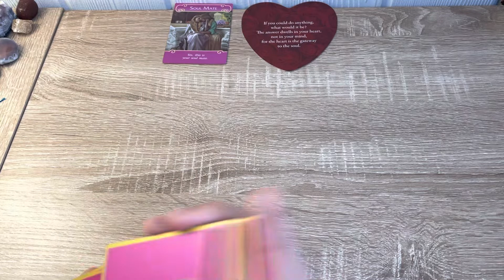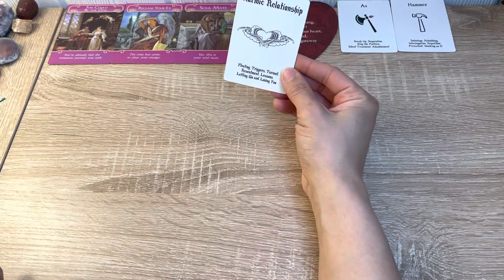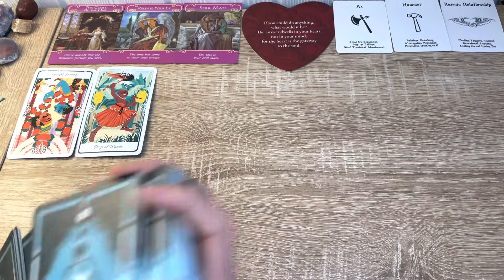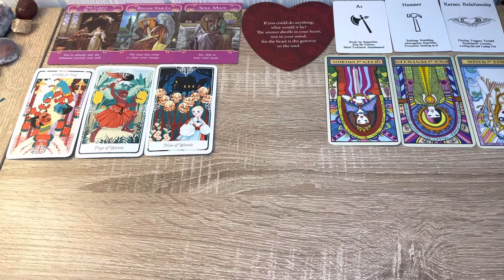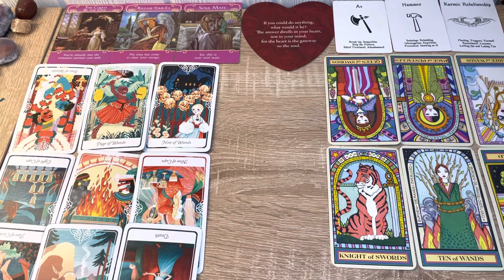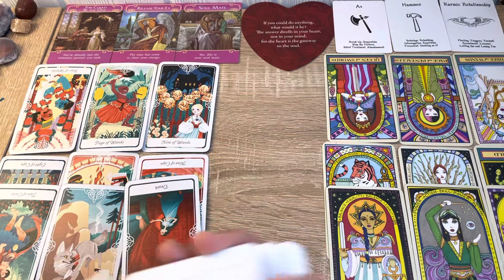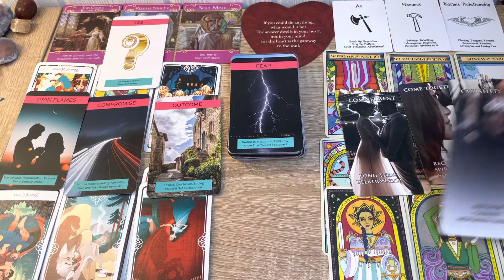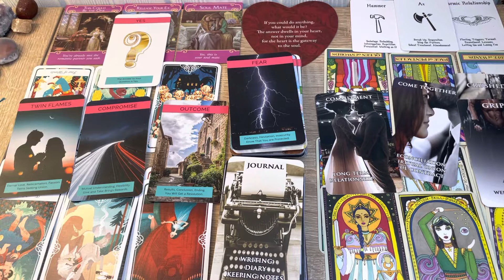Aries ♈️ | This person is not themselves | they’re depressed |this has been the most difficult read